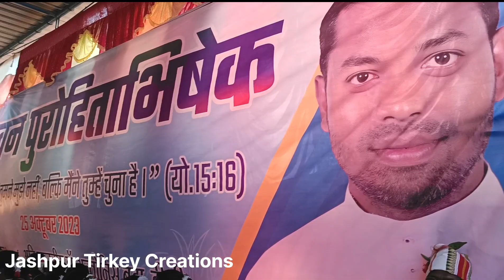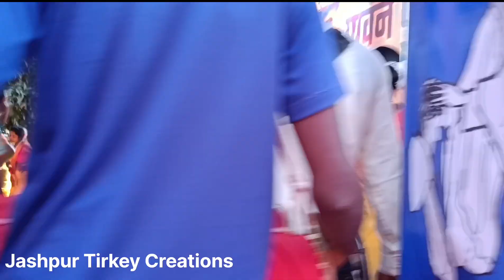दलहर्दी नाच l अभिषेक,Re. फा . अनुरंजन तिग्गा l झिंगों पल्ली l Jashpur Tirkey Creations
दलहर्दी नाच l अभिषेक,Re. फा . अनुरंजन तिग्गा l झिंगों पल्ली l Jashpur Tirkey Creations ordination video jhingovideo rajpur ordination fr. anuranjan tigga